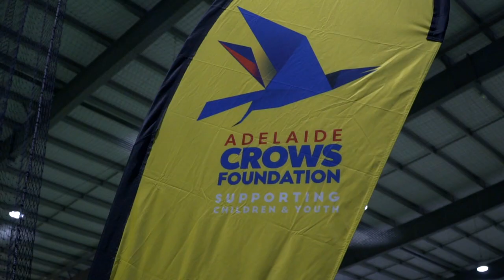Inclusive Crows Academy kicking goals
An inside look at an Inclusive Academy session at AFL Max